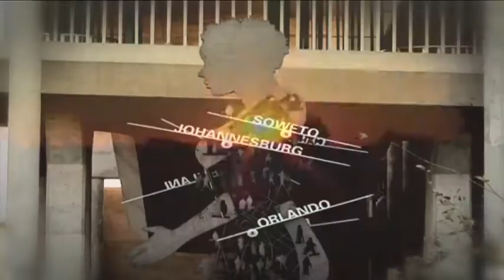WP ETV 18 Jul 2019